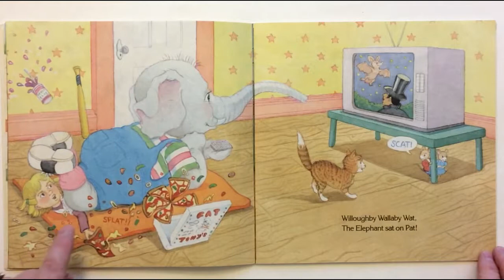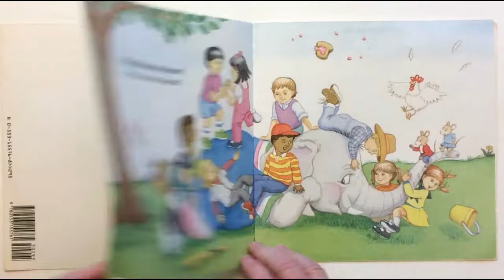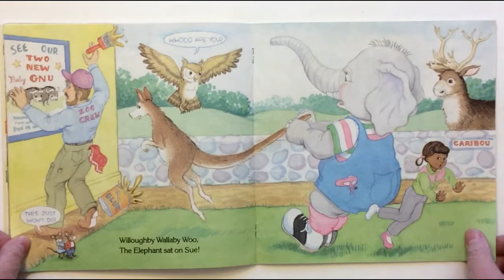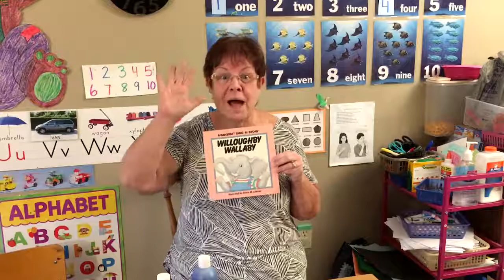Willoughby Wallaby - Hello My Friends Its Story Time with Mrs Beth Again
Willoughby Wallaby is a fun book of rhymes.  Look at each page and find the words that rhyme.
Mrs Beth not only reads the book but she also sings it.
A Bantam Sing-A-Story
Illustrated by Vicki M. Learner